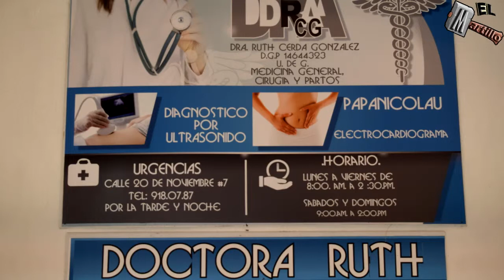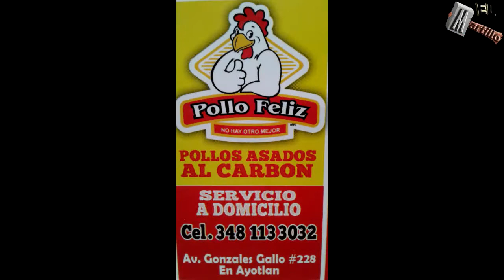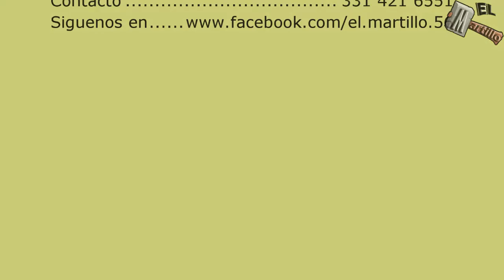Recordando el Paseo del Caracol 2018 3ra Parte